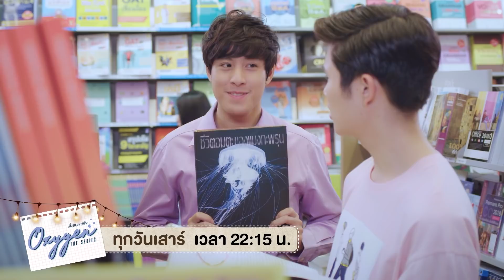ชีวิตของแมงกะพรุน | Highlight | OxygenTheSeries EP7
สามารถรับชม Oxygen The Series ดั่งลมหายใจ ได้ทุกวันเสาร์ เวลา 22:15 น. ทางช่อง ONE31
และรับชมย้อนหลัง เวลา 23:30 น. ทาง Mauve Series และ Special Scene ทาง RogerFilx

Here are all the links of OxygenEP7 with English Subtitle!
Original Novel by : Chesshire
Directed by : Pongpisit Bottasri
Produced by : Aroonchai Bamrungthai
Creation by : Roger Films Studio, Beluga Production and Mauve Bangkok

ศุภณัฐ เลาหะพานิช รับบท โซโล่
ชนะภูมิ เถรว่อง รับบท กีล์
ธนบัตร งามกมลชัย รับบท เก้า
ภูเบศ ธราธรชนะกุล รับบท ภูริ
ธันยนันท์ พิพัฒน์ไชยศิริ รับบท ขิม
กันต์ชนุตม์ เก่งการค้า รับบท หมอเพชร
ยูกิ ดุรงค์แสง รับบท หมอเพิร์ท
ชญานนท์ บุญมานะวงศ์ รับบท เขม